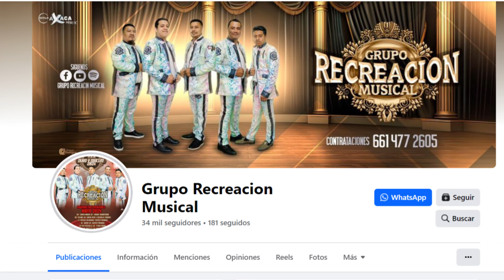Las Chilenas Mixtecas es su mero mole del grupo Recreación Musical